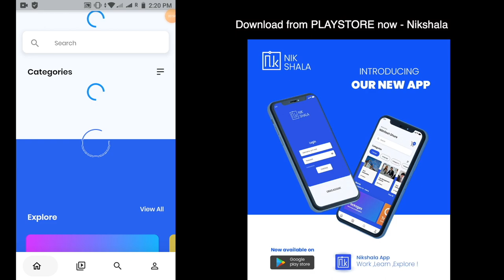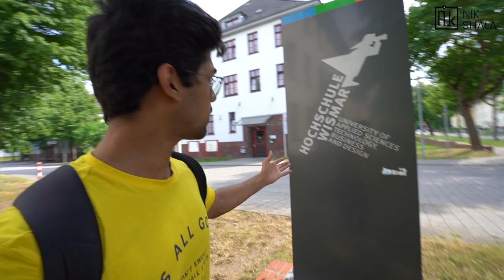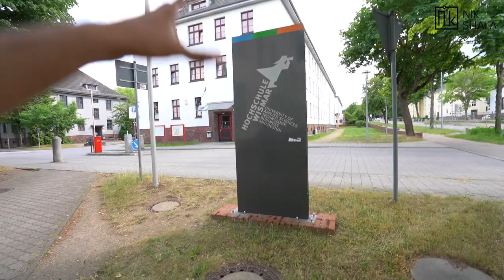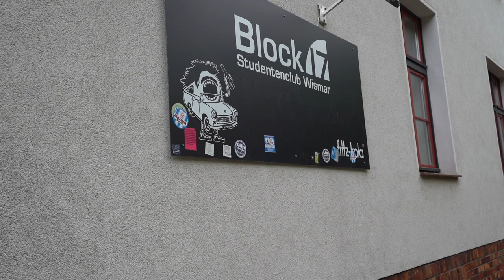HOCHSCHULE WISMAR CAMPUS TOUR BY NIKHILESH DHURE